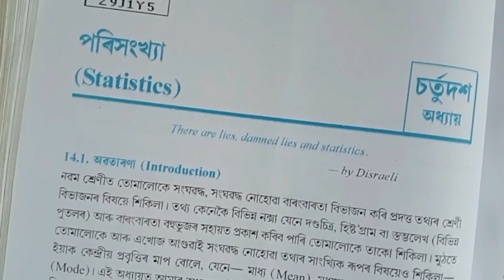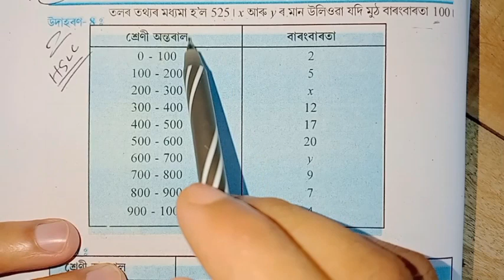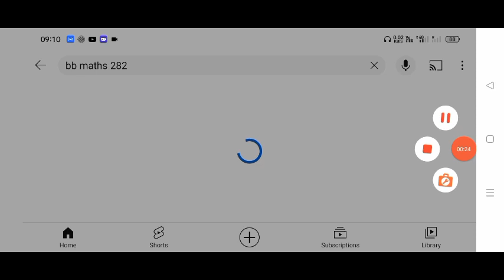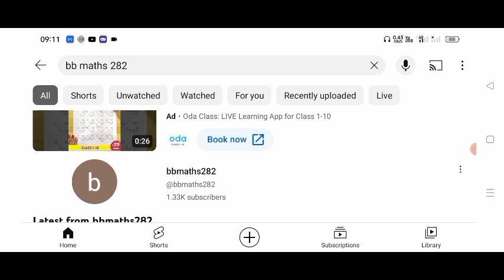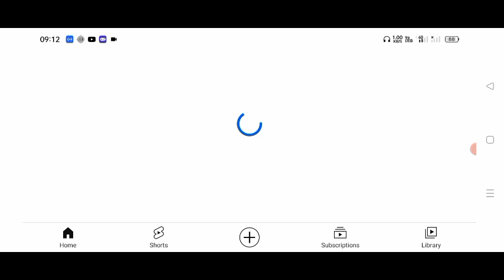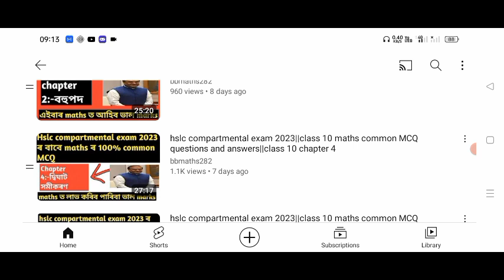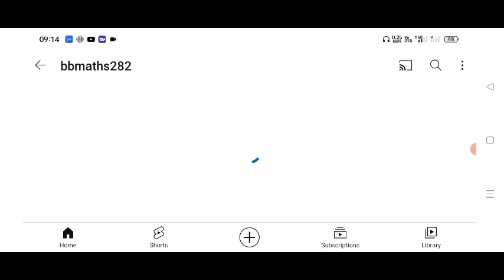hslc compartmental exam maths common questions and answers 2023||class 10 chapter 14 assamese medium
hslc compartmental exam 2023 maths 100% common questions and answers||class 10 maths  chapter 14||

hslc compartmental exam 2023||class 10 maths 100%common MCQ questions and answers||chapter 8 part2

video link

hslc compartmental exam 2023||class 10 maths common MCQ questions and answers||class 10 chapter 8

hslc compartmental exam 2023||class 10 maths common MCQ questions and answers||class 10 chapter 15

hslc compartmental exam 2023||class 10 maths common MCQ questions and answers||class 10 chapter 4

hslc compartmental exam 2023||class 10 maths common questions and answers||class 10 chapter 2 part2

video link:-Hslc compartmental exam 2023 maths common questions and answers||class 10 maths chapter 2 assamese medium

hslc compartmental exam 2023||class 10 maths common questions and answers||class 10 chapter 2

class 10 compartmental exam maths common questions||chapter 7 part4||hslc compartmental exam 2023

class 10 compartmental exam maths common questions||chapter 7 part3||hslc compartmental exam 2023

class 10 compartmental exam maths common questions||hslc compartmental exam 2023 maths common

hslc compartmental exam 2023 maths common questions and answers
hslc compartmental exam maths common questions
hslc compartmental exam date seba board
hslc compartmental exam 2023 official notification||hslc compartmental exam date seba 2023

hslc compartmental exam application date start from 1st June 2023||hslc compartmental exam 2023

hslc compartmental exam 2023 MIL assamese and Elective subject||compartment exam seba assam

hslc seba compartmental exam date 2023||seba official notification about compartmental exam 2023||

hslc seba compartmental exam form fill up date 2023||hslc seba compartmental exam date 2023

class 10 compartmental exam maths common questions||chapter 7 part2||hslc compartmental exam 2023

hslc compartmental exam||seba compartment exam 2023||compartment exam 2023 seba(2)

hslc compartmental exam||seba compartment exam 2023||compartment exam 2023 seba board